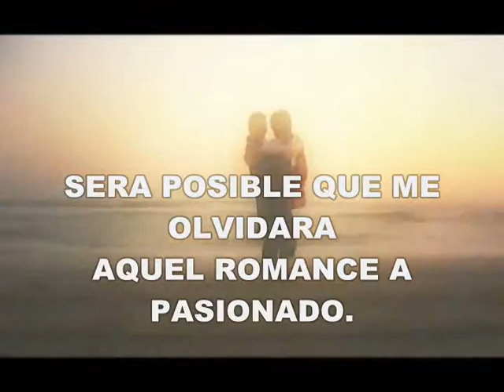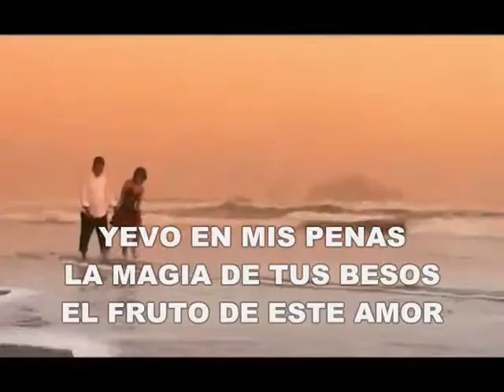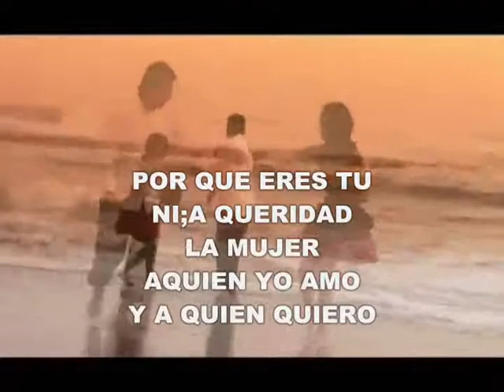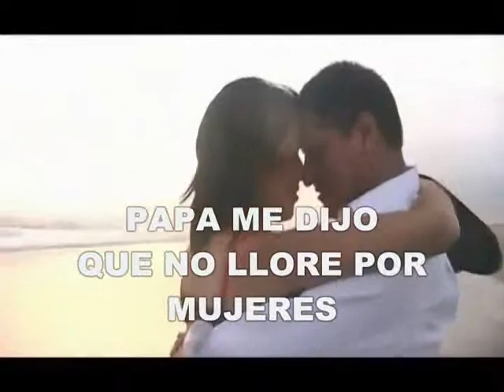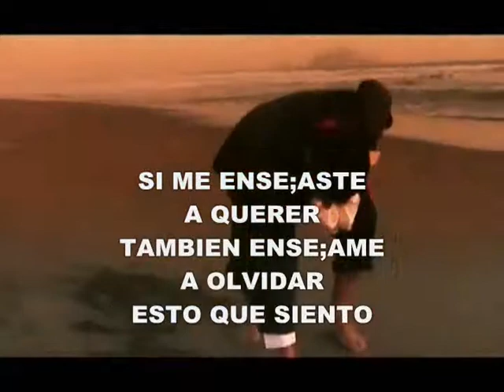ENSE;AME A OLVIDAR skala musical de america [con su letra]